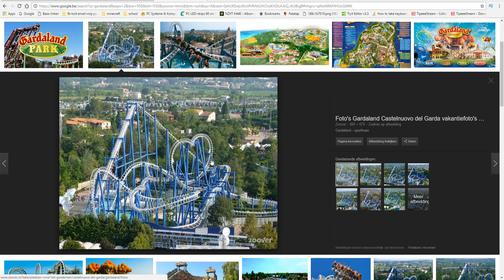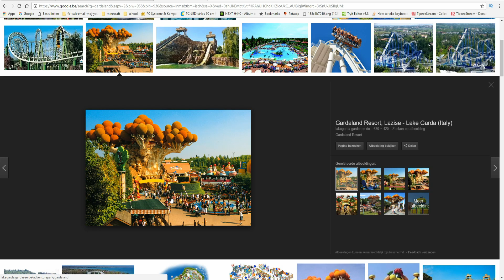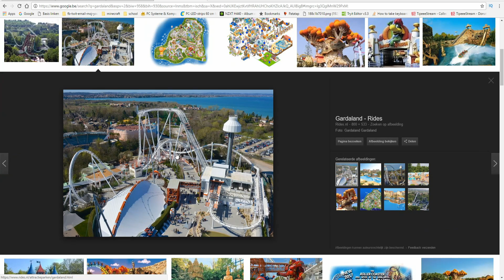MIXAMCRAFT bestaat het nog?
zie hoe jens je wat meer verteld over mixamcraft waar hij al lang geen video meer over heeft gemaakt.
veel kijkplezier.

hier is het ip van de server: mixamcraft.serverbuilds.be

Mijn naam is Jens en ik speel samen met mijn broer minecraft en rainbow six siege.